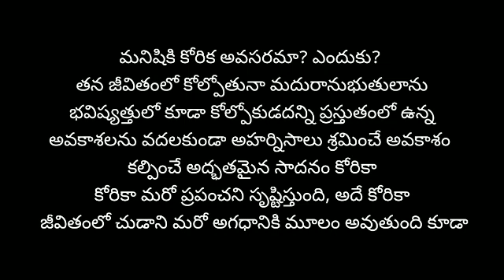కోరిక అవసరమా? ఎందుకు